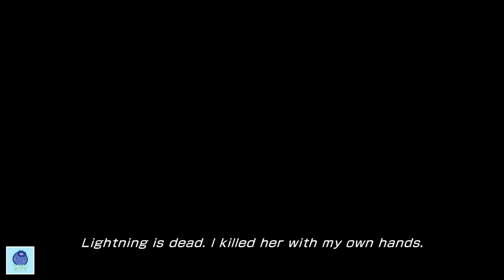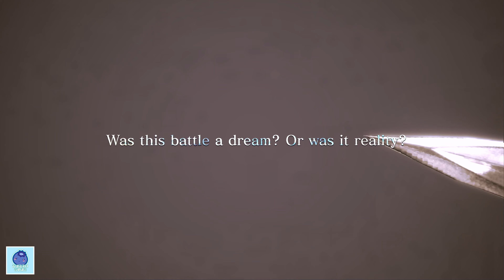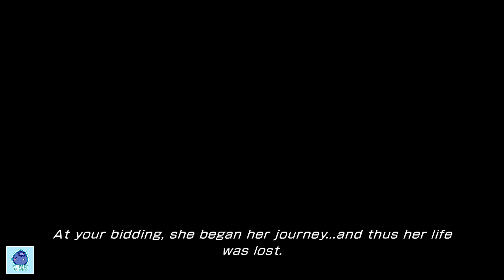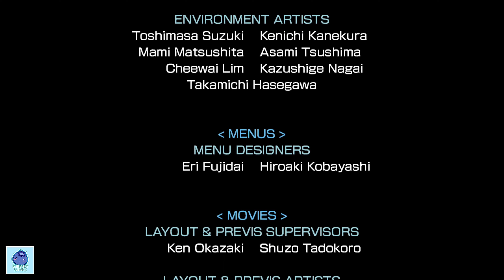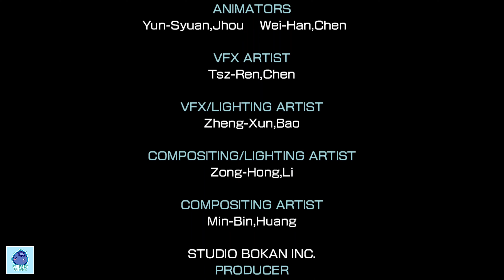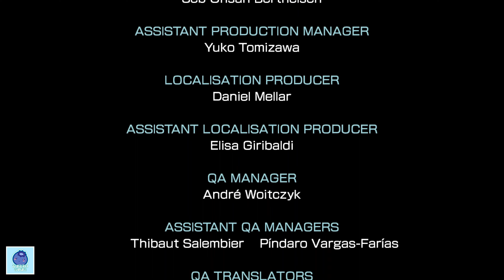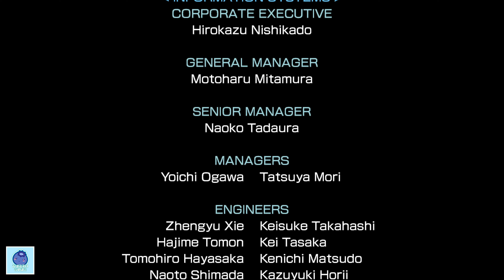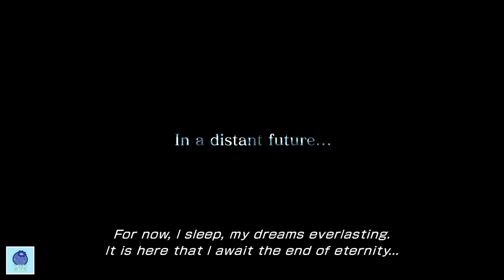FINAL FANTASY XIII-2-REQUIEM OF THE GODDESS DLC-4K GRAPHICS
►► Remember to select 2160p for Best Quality 4K Graphics ◄◄
Welcome to my completitionist 100% walkthrough of Final Fantasy XIII-2 on PC. Playing under Normal difficulty and on the "High" resolution settings.

Platforms: Playstation 3, Xbox 360 & PC
Publisher: Square Enix
Developer: Square Enix
Genre: JRPG
Release Date: